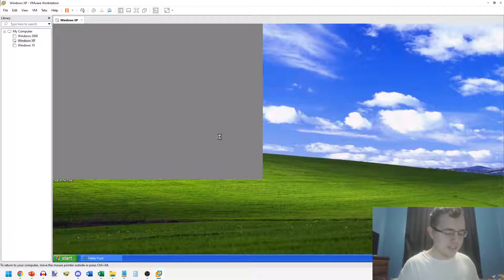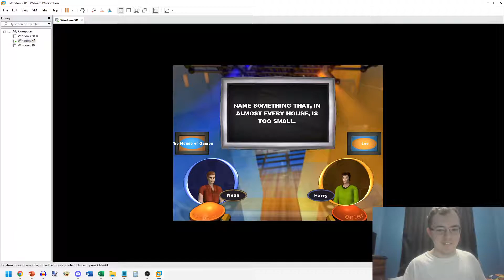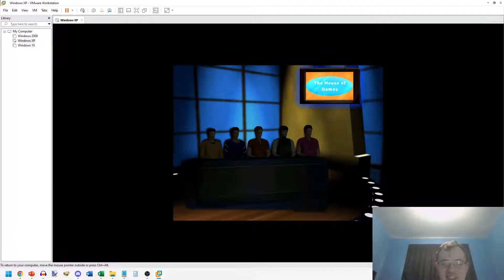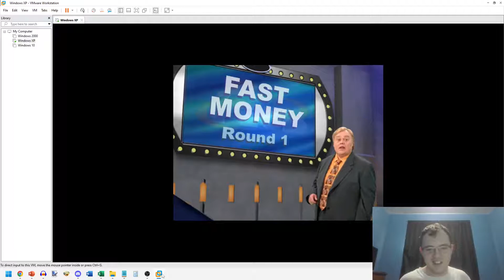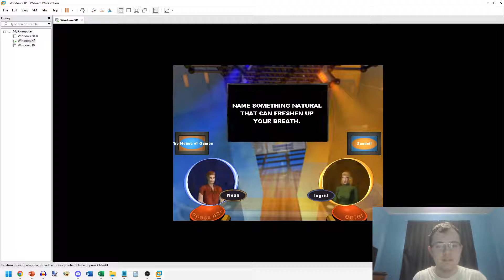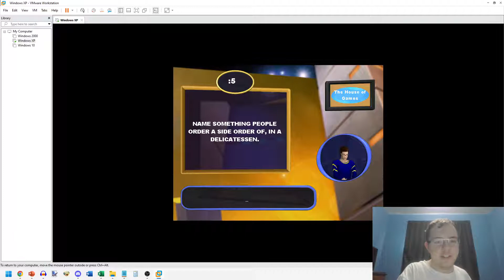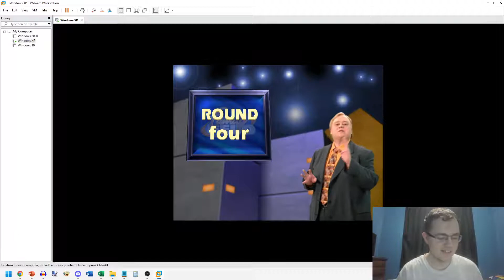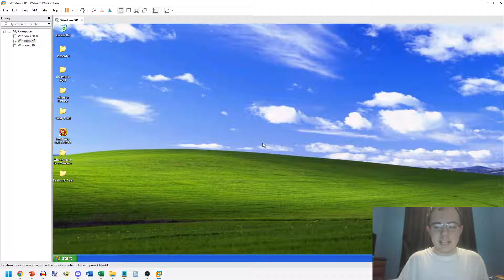House of Games Weekend Family Feud PC Marathon: S1E06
[Originally taped on September 1, 2022]
Here's the sixth House of Games Weekend Family Feud PC Marathon. How will we do here? Watch to find out, and enjoy!